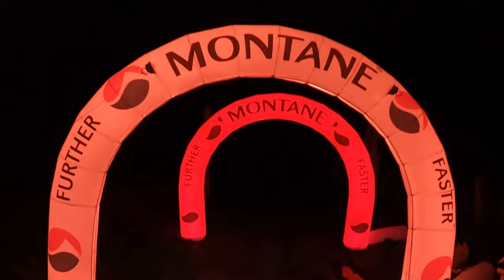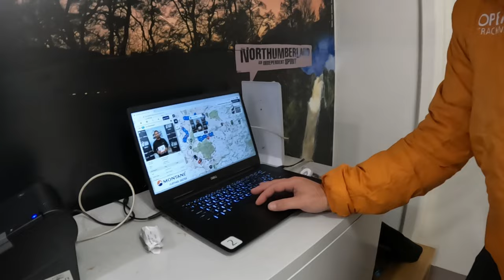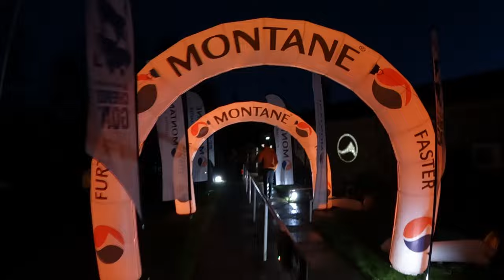Montane Cheviot Goat. Winter 2022. Full Race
Follow this link for the 2022 full route info and GPX file download...